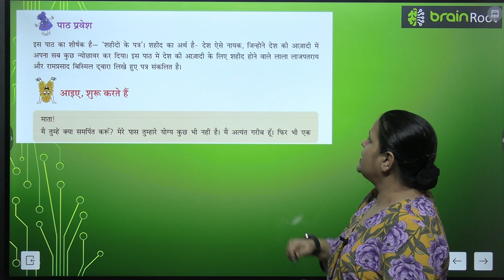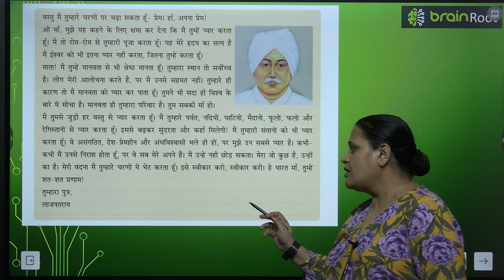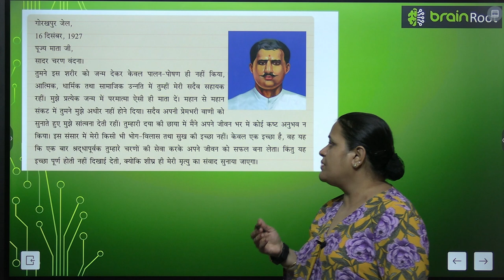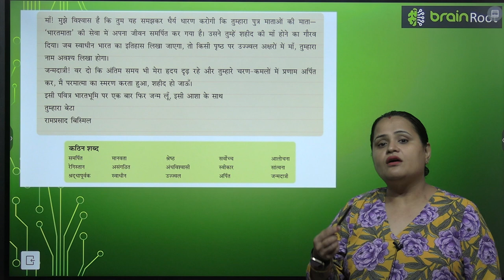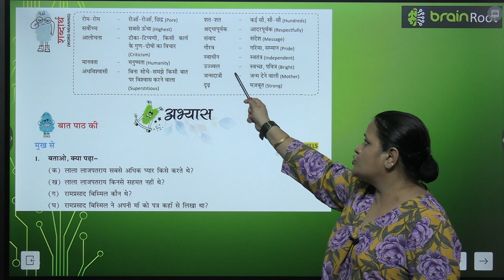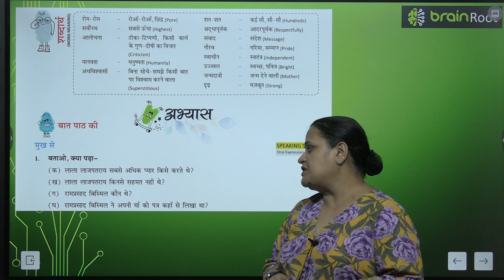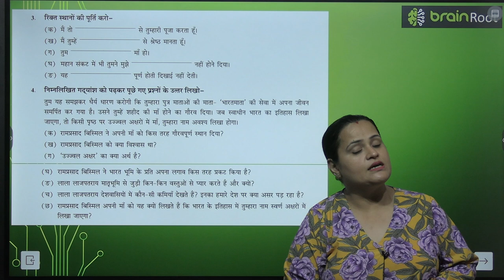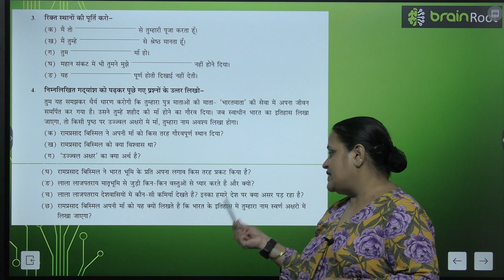BRAIN ROOT TARANG CLASS 7 CHAPTER 7 SHAHIDO KE PATRR